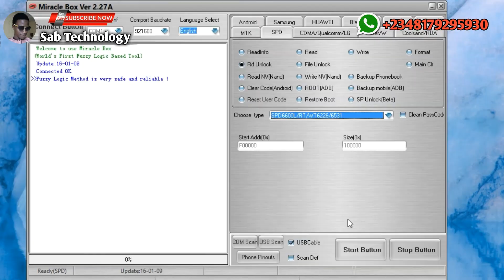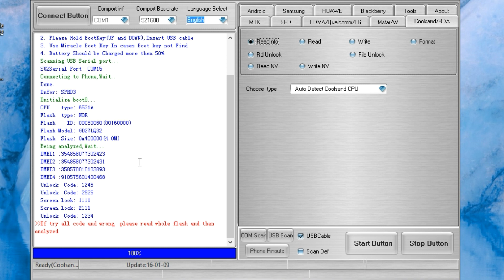Sana'ar flashing don masu koyo - Darasi na Tara (yadda ake reading security a wayar RDA)